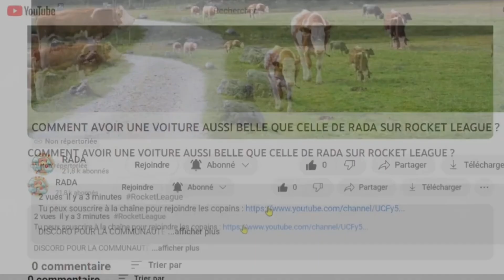COMMENT AVOIR LES VOITURES, LES ROUES ET LES STICKERS ROCKET LEAGUE SUR FORTNITE & ROCKET RACING ?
Châssis
Cyclone
Jäger 619
Octane
Lamborghini Huracán STO

Stickers
Bat Boy (Cyclone)
Flammes (Cyclone)
L-ITA 99 (Cyclone)
Sliver (Cyclone)
Bandes (Cyclone)
Whiteout (Cyclone)
Pro du circuit (Jäger 619)
Euphorie (Jäger 619)
Kraken (Jäger 619)
Avis de tempête (Jäger 619)
Bandes (Jäger 619)
Le sommet (Jäger 619)
Flammes (Octane)
Éclair (Octane)
Crânes (Octane)
Étoiles (Octane)
Bandes (Octane)
Tech (Octane)
Ailes (Octane)
Lamborghini Huracán STO

Des roues
OEM
Lamborghini Huracán STO v1
Lamborghini Huracán STO v2